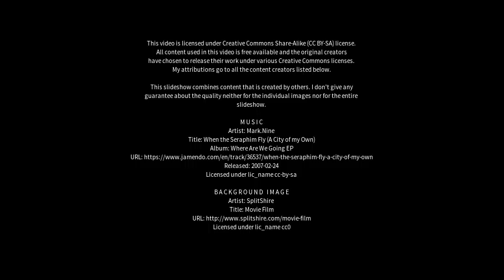Best places to visit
Best places to visit - Itanhaém (Brazil) Best places to visit - Slideshows from all over the world - City trips, nature pictures, etc.